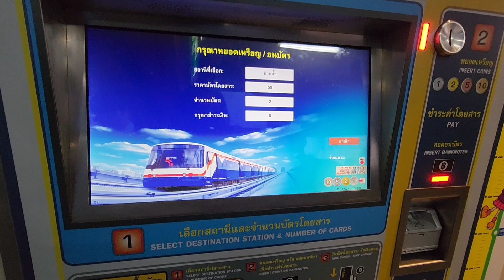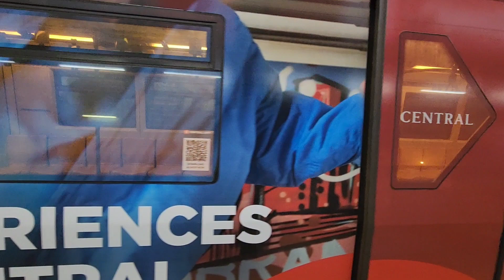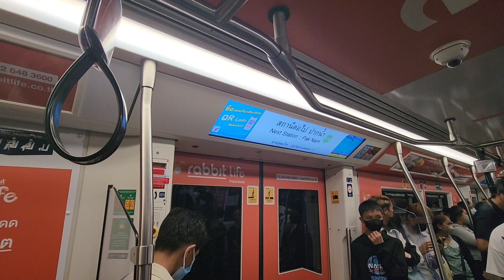วิธีขึ้นรถไฟฟ้า บีทีเอส | How to use the Bts Skytrain in Bangkok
คลิปนี้ MoveOnTube จะพาไปดู วิธีการขึ้นรถไฟฟ้า บีทีเอส สำหรับมือใหม่ กันแบบง่ายๆ ไม่ซับซ้อนนะคะ เราจะซื้อบัตรโดยสารอย่างไร เข้า ออก สถานีอย่างไร ไปดูกันได้เลยค่ะ